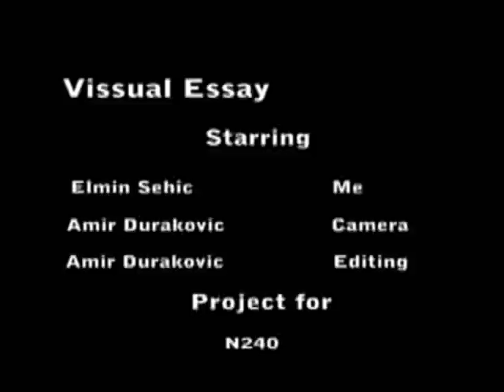amir,elmin project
vissual essay project for school